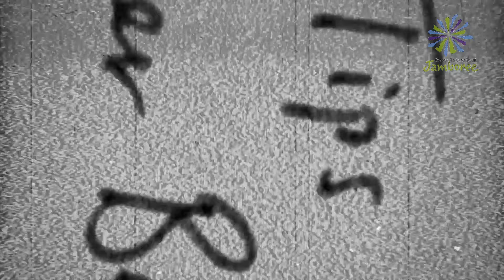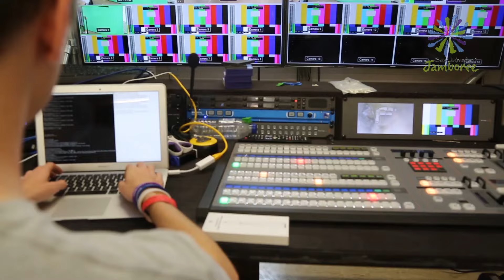Building a City in a Field!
The Essex Jamboree build turns a green field into one of the biggest towns in Essex!